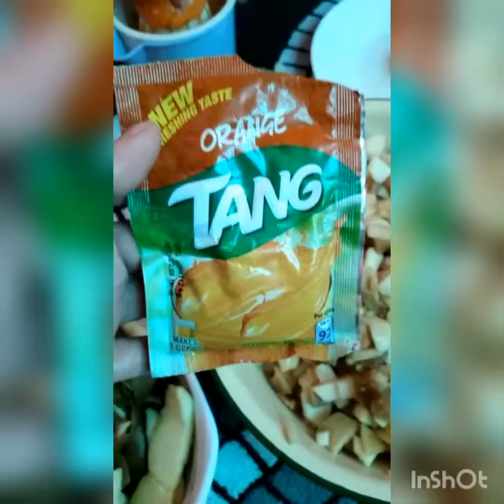Yougurt fruit chaat super yummy chat for رمضان المبارک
Ingredients "
Yougurt
Banana
Apple
Chiku
Tang
Suger
Orange juice.